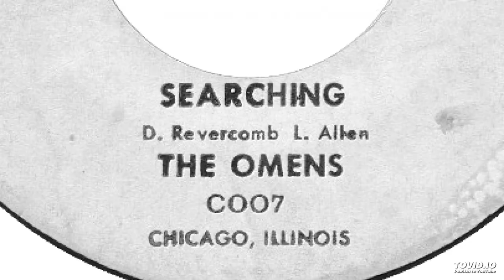The Omens - Searching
Band: The Omens  (Hammond, Indiana)
Record: Searching / Girl Get Away  (7")
Label: Cody Records (C007)
Date: July 1966 (Chicago IL)
Written by: Don Revercomb, Larry Allen